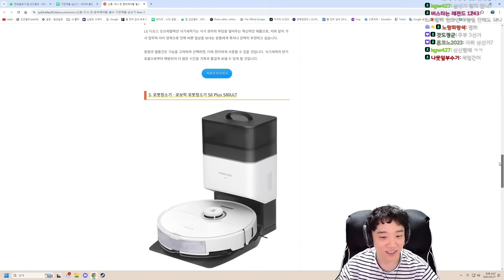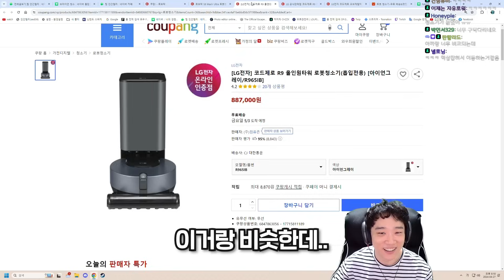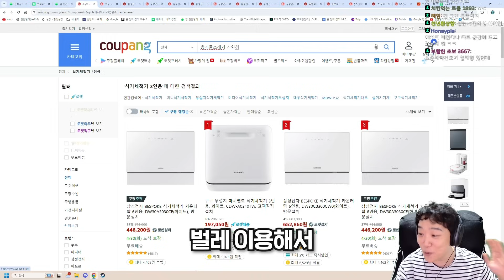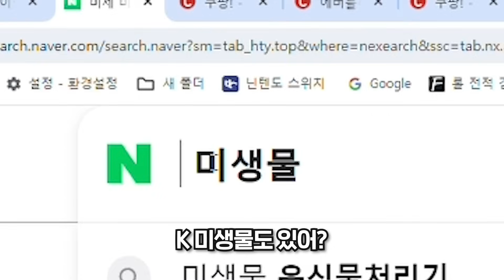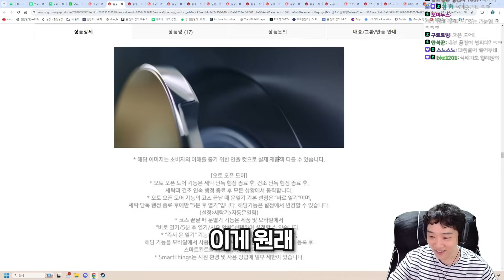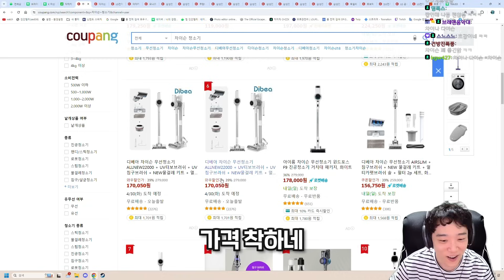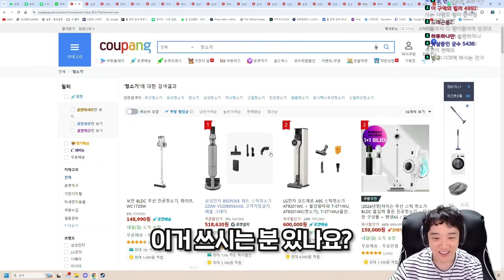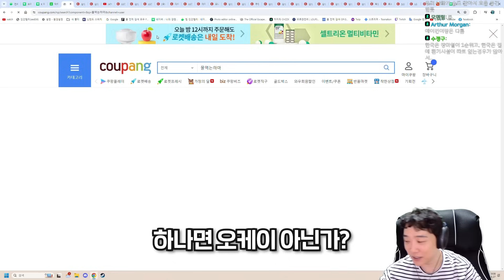생활의 질을 높여주는 가전제품 알아보기 [Long ver.]